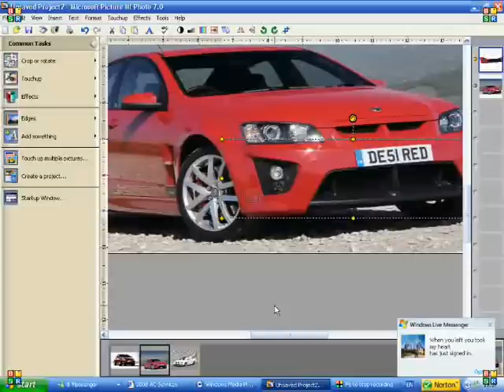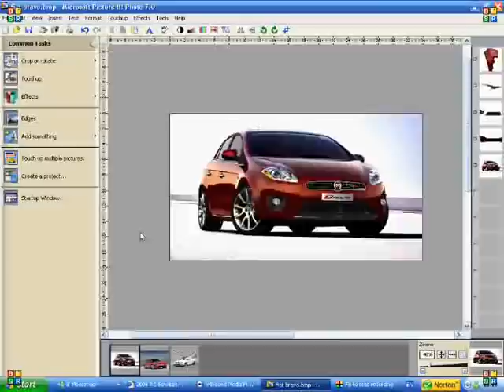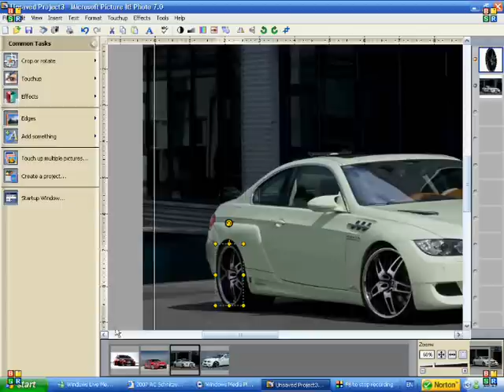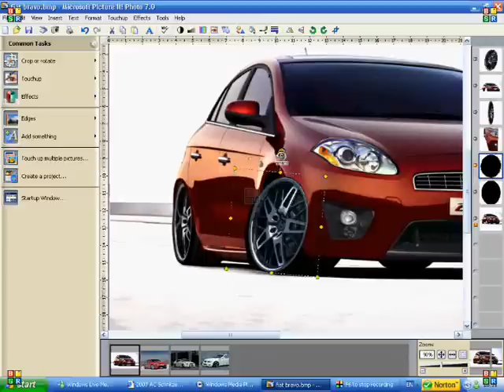FIAT BRAVO DIGIMOD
My latest digimod! A 2007 Fiat Bravo, with a Vauxhall VXR8 front end and AC schnitzer alloys. What a wonderful combination :P. Sorry about the speed that the video rushes through. Due to the huge amount of layers that have gone into the image, I cut the boring bits out just to make it that little bit better for you ;) Thanks for any comments

Brad

song - DJ Feego (50 cent & ATB - Ayo technology 9PM remix)